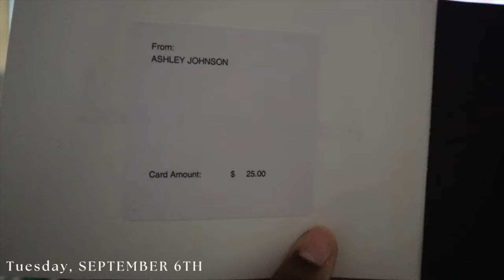FALL DECOR SHOPPING | SECTIONAL SWATCHES | SHE TOOK MY WIG | I DOOR BOUNCER | AshleyNoSwiper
Hey yall,

A little fall decor to get me in the spirit! That fact that Gabbi narrate this vlog is going in my big book of memories. I was cracking up the entire time editing this video. Thank you all for always supporting me and my family! Xoxo.

0:00 Intro
1:36 Unboxing Fall Clothes from Kate and Quinn
3:34 SMOL Indoor Bouncer Unboxing
7:27 Fall Decor
9:20 Lobster Dinner
10:57 Gabbi Epic DressUp

✨ Amazon store
 Tech, baby, home decor, and so much more!

Cameras: Canon 50m, Canon T8i or iPhone 12 Pro Max
Age: 30
Wife & Mother of 3
Memphis, TN